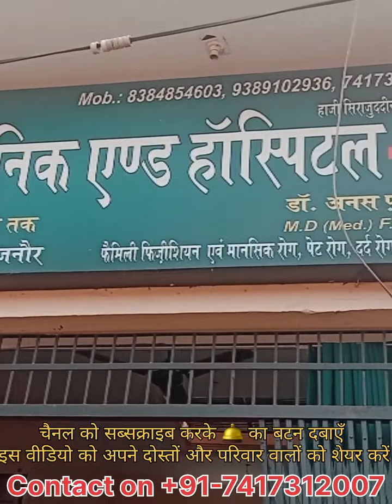कितने गम्भीर मरीज़ो की बचाई जान,अब देना होगा हिसाब । Patients Feedback directly, A Must Watch for You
कितने गम्भीर मरीज़ो की बचाई जान,अब देना होगा हिसाब । Patients Feedback directly, A Must Watch for You आँखों देखा चमत्कार
क्या आप अपनी किसी बीमारी से परेशान हैं , जो ठीक होने में नहीं आ रही है ?
ज़रूर देखें
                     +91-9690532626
This video is a creative Idea of Dr. Anas Fasih who is M.D. F.R.H.S , A renowned Physician serving in Dehradun (Uttarakhand) along with Bijnor (U.P) who excels in Gastro & Neuro Therapies and has a unique way of blending Modern Science with Ancient Ayurveda with Unique Unani and Holistic Homeopathic.